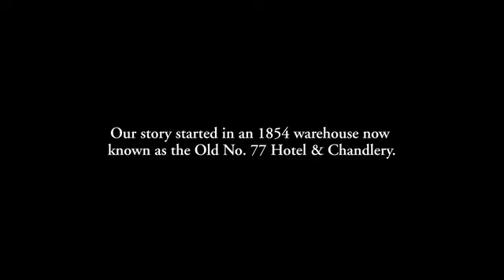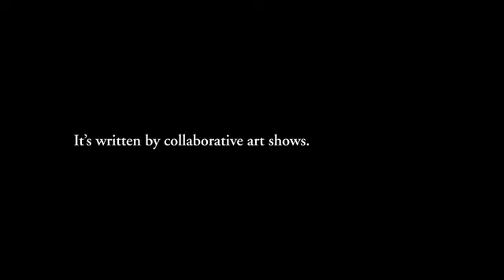The Old No 77 Hotel & Kate Lewis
The Old No. 77 Hotel & Chandlery's 2017 Artist-in-Residence Kate Lewis. New Orleans, LA